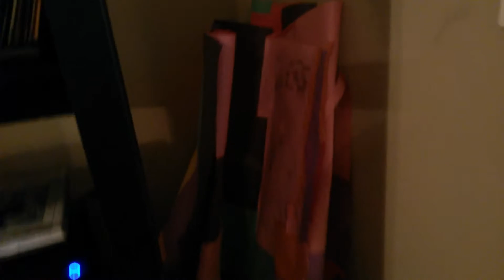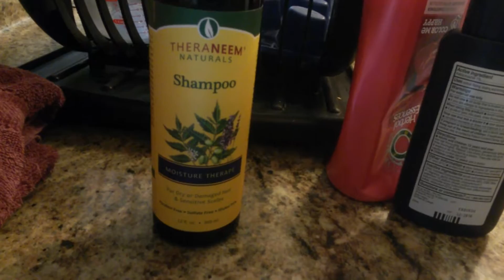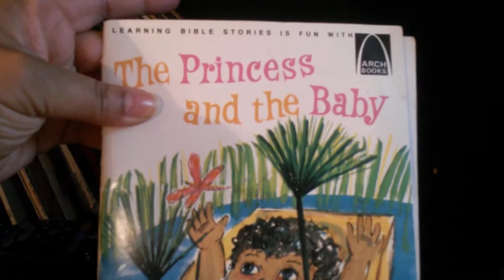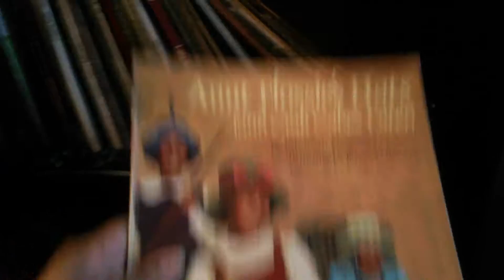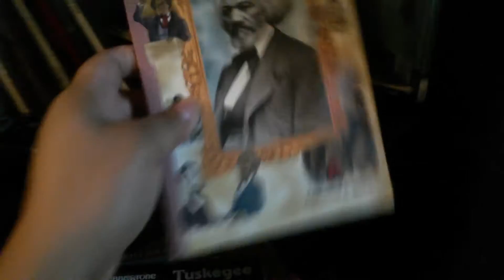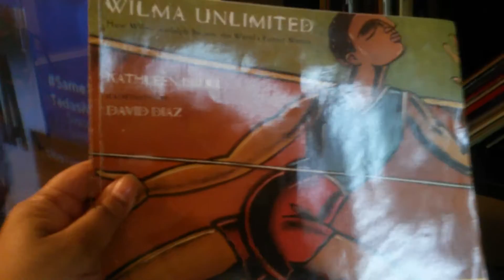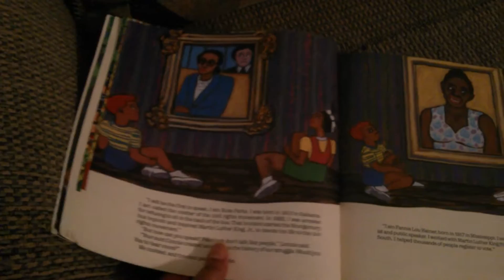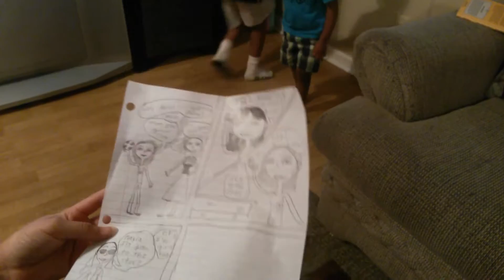Qadir Learns How to Change a Faucet! June 25, 2015| AngeloandAsetVlog